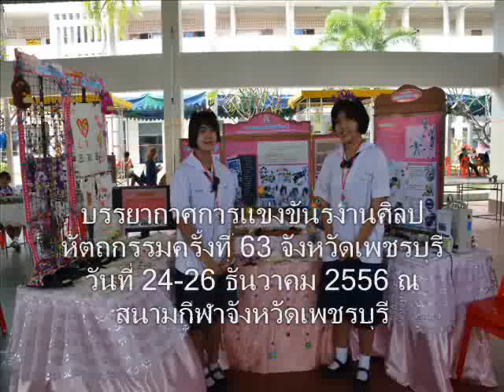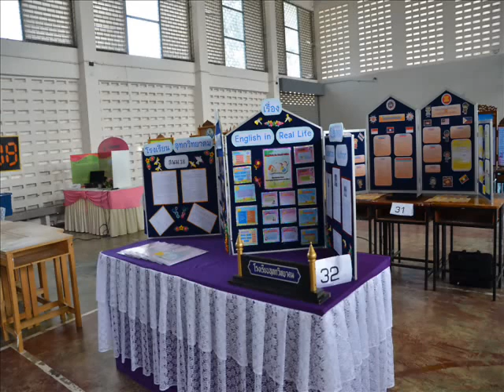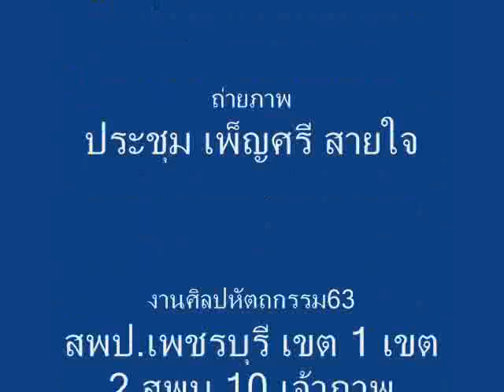007+02+255612240800+งานศิลปหัตถกรรมครั้งที่ 63+ร ร ชะอำคณฯ